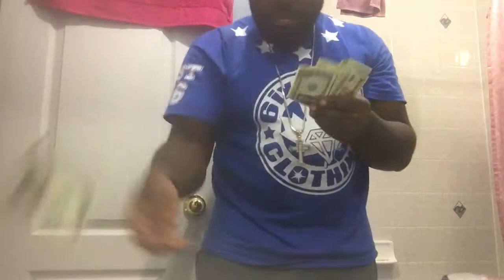Ice Cap - Unity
New exclusive music video enjoy
2017 Jet Gang Ent